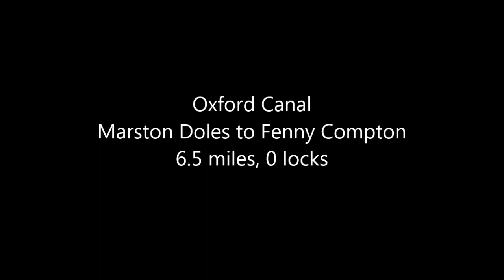Oxford Canal, Marston Doles to Fenny Compton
An easy, lock free trip along the summit level from the top of Marston Doles locks to Fenny Compton. The scenic Oxfordshire countryside gives way to the huge earthworks of HS2 and there are plenty of other narrowboats out cruising to keep us on our toes.

More cruising videos  @boatsatnav9045